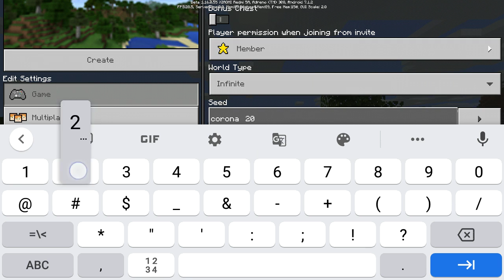minecraft corona seed of world